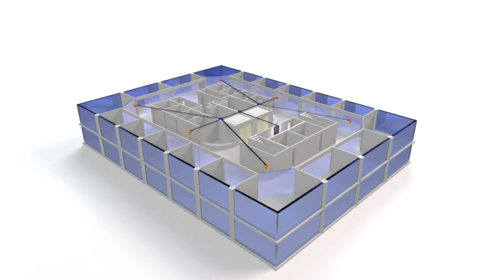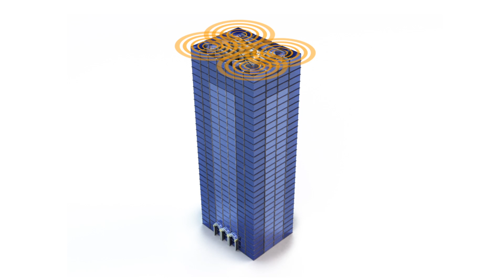The Future of Cellular Signal Boosters - CellPhone-Mate - Powerful Signal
Gizmo Chat Presents: The Future of Cellular Signal Boosters

Industry leaders (CellPhone-Mate & Powerful Signal) discuss the future of cellular signal boosters and what the new FCC rulings mean to the consumer and the manufacturer. Lee Stack leads the discussion on where the Signal Booster market is today, where it is going, and why this may be the best time to purchase a 4G signal booster. Kevin Taylor and Hongtao Zhan walk us through the power of 5 Band amplifiers and how the new rules will affect the industry.